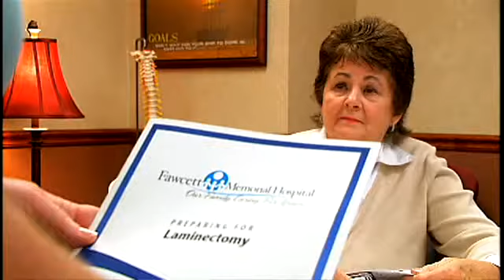Fawcett Memorial Hospital Spine and Orthopedic